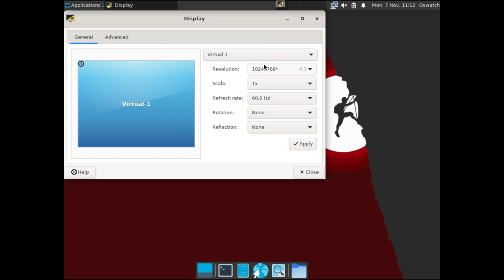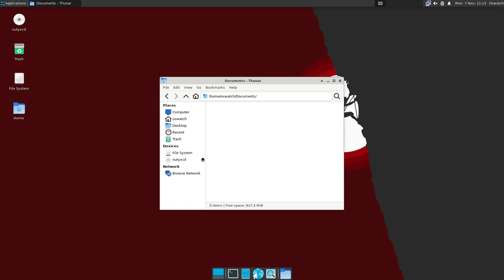NuTyX 22.10.0 • Quick walk-through • os.watch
Quick walk-through on NuTyX 22.10.0 Linux distribution.